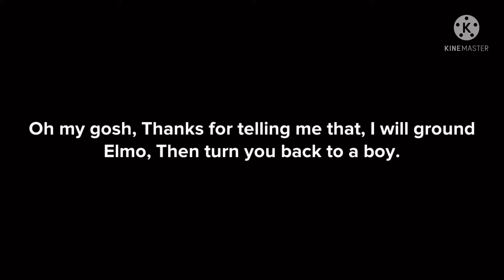Elmo turns me into a girl/grounded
Elmo gets grounded for turning me into a girl